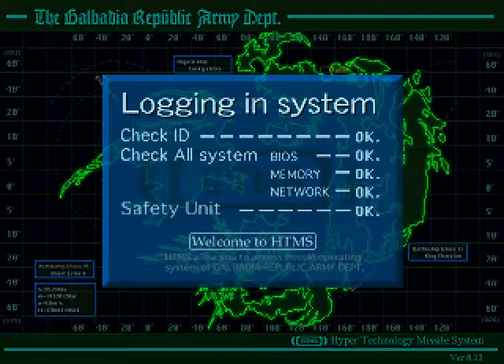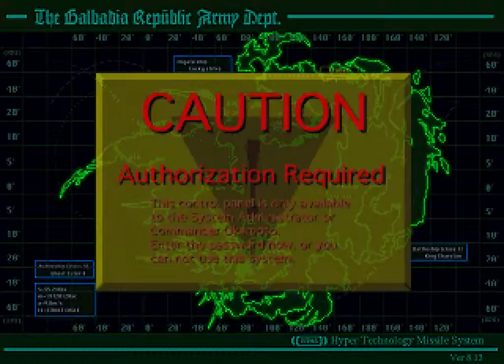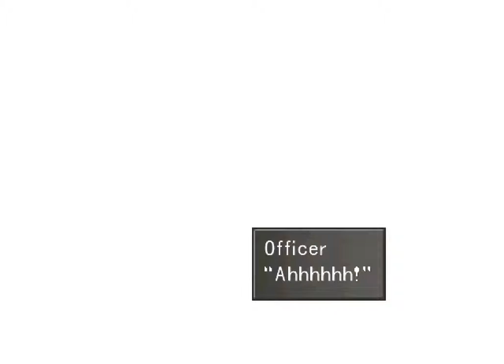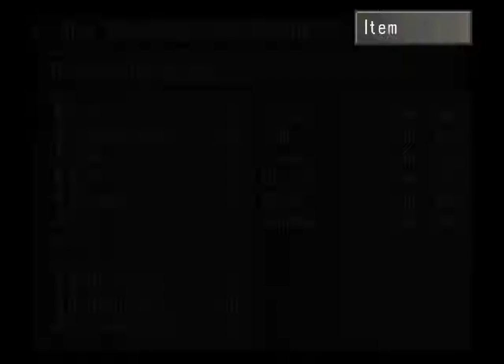Dev vs FFVIII ep23 Missile Base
The team finds a way to sneak into the missile base but what awaits them on the inside?